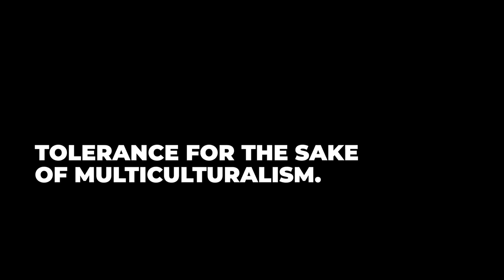TOLERANCE For The Sake Of MULTICULTURALISM？🎙️ Myriam Callegarin & Anton Malafeev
What happens today will have an impact on our future. Does tolerance make up a part of multiculturalism? What is the art of living? Social intelligence & ethics in today's globalized society. Awareness of self and of being different. Is multiculturalism normal for humans? Adaptation VS host tolerance. Are humans truly capable of tolerance?

Do you find this content interesting / useful?  🔻

𝗦𝗨𝗠𝗠𝗔𝗥𝗬
00:00 Go
00:16 Who's my guest?
01:51 What is multiculturalism?
02:49 Does tolerance make up a part of multiculturalism?
07:13 "𝘛𝘩𝘦 𝘢𝘳𝘵 𝘰𝘧 𝘭𝘪𝘷𝘪𝘯𝘨 𝘵𝘰𝘨𝘦𝘵𝘩𝘦𝘳"?
— 09:16 Does it mean tolerate?
11:53 Intercultural Intelligence EVERYWHERE NOWADAYS
— 13:50 Resume (social intelligence / ethics)
14:43 How to link together multiculturalism, tolerance and intercultural intelligence?
— 16:34 "𝘛𝘩𝘦 𝘰𝘵𝘩𝘦𝘳 𝘤𝘶𝘭𝘵𝘶𝘳𝘦 𝘪𝘴 𝘯𝘰𝘵 𝘦𝘹𝘱𝘦𝘤𝘵𝘪𝘯𝘨 𝘶𝘴 𝘵𝘰 𝘵𝘰𝘭𝘦𝘳𝘢𝘵𝘦"…
— 17:27 "𝘈 𝘣𝘪𝘨𝘨𝘦𝘳 𝘱𝘳𝘰𝘣𝘭𝘦𝘮"
18:51 Awareness of what is happening
— 19:58 "𝘕𝘰𝘵𝘩𝘪𝘯𝘨 𝘸𝘳𝘰𝘯𝘨 𝘸𝘪𝘵𝘩 𝘣𝘦𝘪𝘯𝘨 𝘥𝘪𝘧𝘧𝘦𝘳𝘦𝘯𝘵"
22:01 Is multiculturalism normal for humans? (professionally et globally speaking)
— 24:21 Foreigners’ adaptation VS host tolerance.
— 25:18 Are humans truly capable of tolerance?
26:56 "𝙒𝙝𝙖𝙩 𝙝𝙖𝙥𝙥𝙚𝙣𝙨 𝙩𝙤𝙙𝙖𝙮 𝙬𝙞𝙡𝙡 𝙝𝙖𝙫𝙚 𝙖𝙣 𝙞𝙢𝙥𝙖𝙘𝙩 𝙤𝙣 𝙤𝙪𝙧 𝙛𝙪𝙩𝙪𝙧𝙚"

© Music • Know Myself - Patrick Patrikios